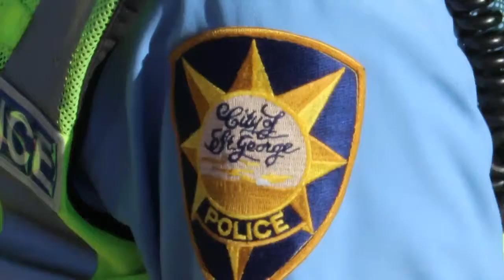Driver drops e-cigarette, swerves into oncoming trailer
ST. GEORGE — A two-car traffic accident on Red Hills Parkway happened Tuesday when a passenger car struck a truck that was pulling a trailer after dropping his electronic cigarette.